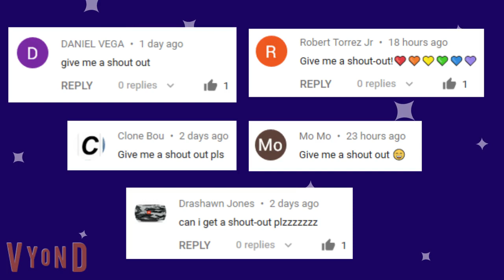Rosie gets a creepy haunted doll for her stupid birthday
**THIS VIDEO IS N0T F0R KIDS**
Rosie gets a spooky doll, very very spooky. Doris, Boris, and Caillou appear as secondary characters. Can Rosie escape the doll? Someone gets grounded in this episode, but you might be surprised who.